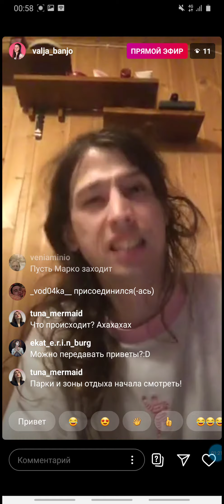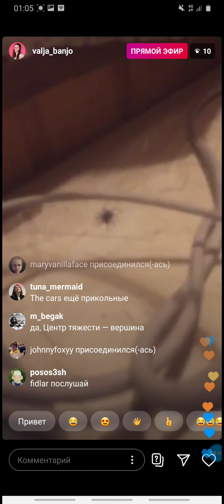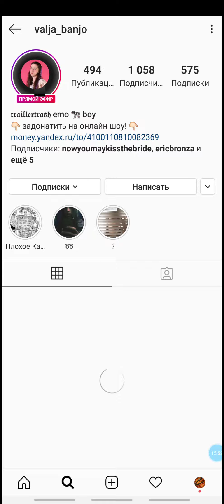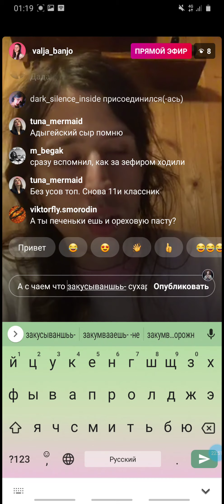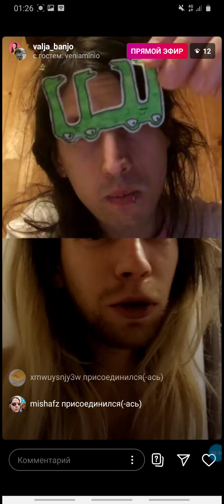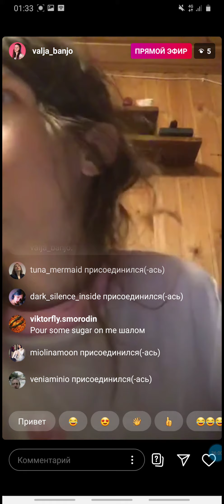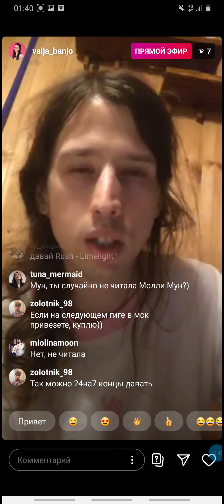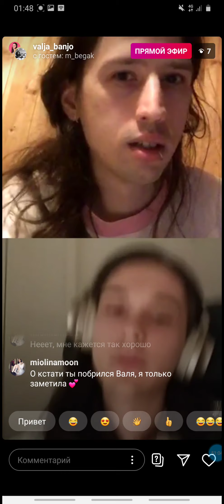3 мая 2020 г.